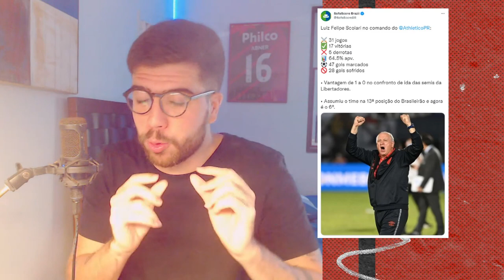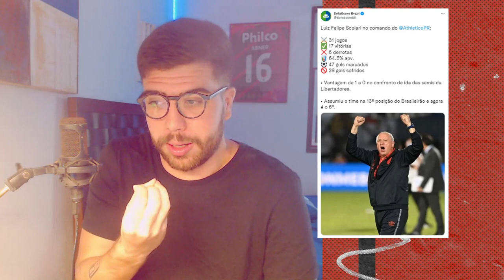OS DOIS PONTOS QUE FAZEM O TRABALHO DO FELIPÃO SER TÃO GIGANTE NO ATHLETICO!